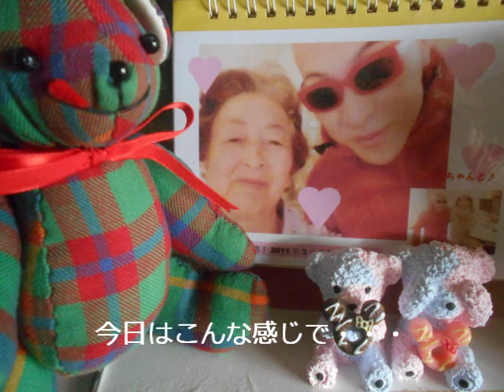20190717wed まったりこんな感じで１日がすぎる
長かった失業時代が終わろうとしています。。。平日、こんなにゆっくりできるのは明日で終わりを迎えます！